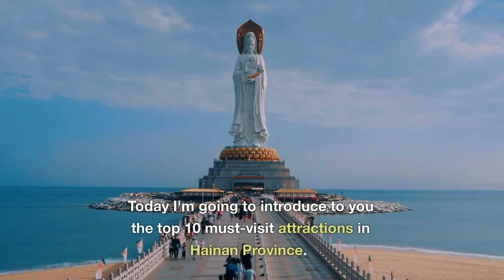Top 10 Must-Visit Attractions in Hainan, China